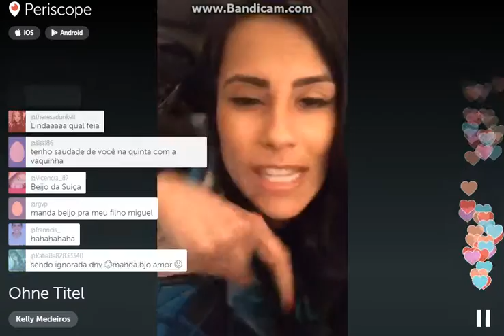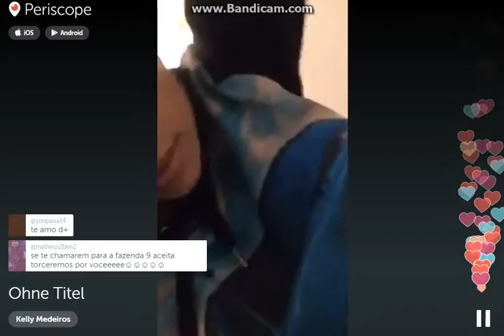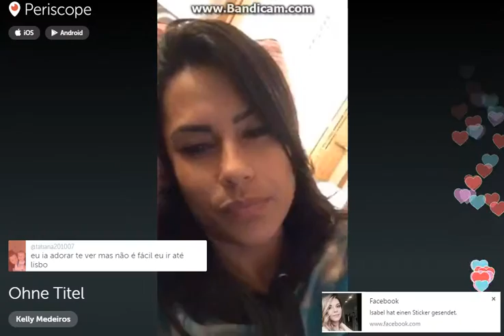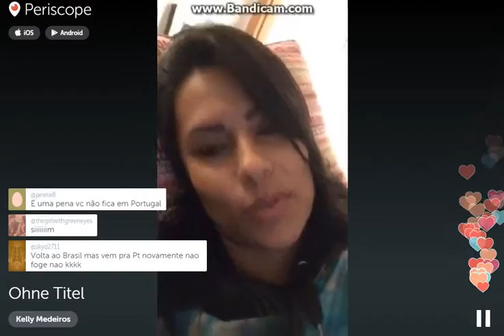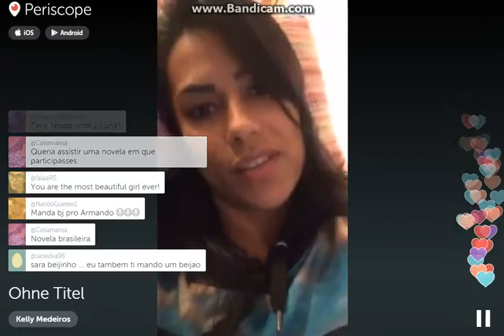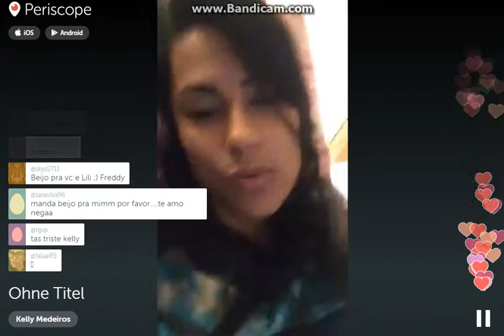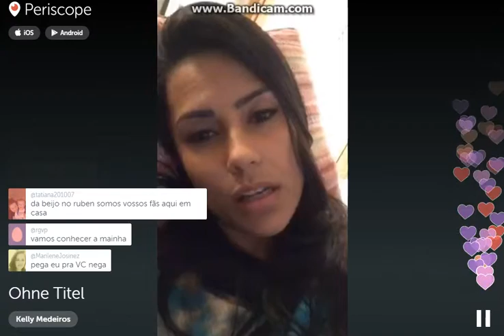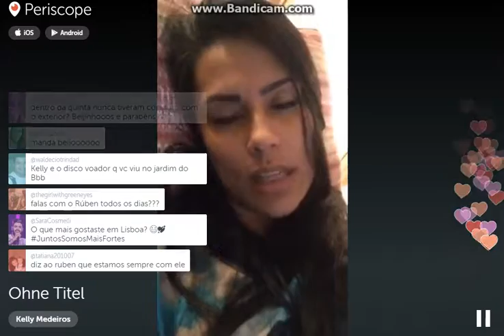Kelly Medeiros Periscope (3)12.01.2016